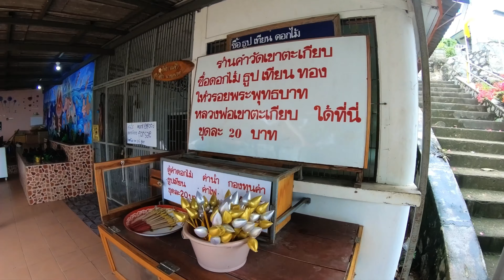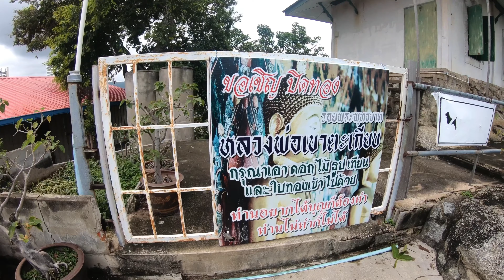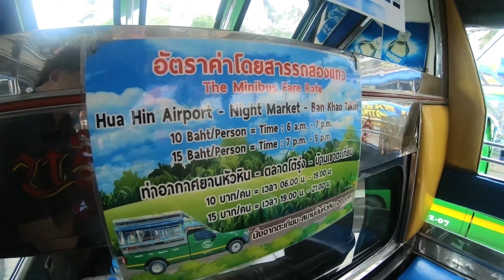นั่งรถไฟไป "หัวหิน" 2 วัน 1 คืน ไม่เกิน 1,000 บาท - เที่ยวได้ทุกเวลา EP.2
00:00 Intro
0:31 สถานีรถไฟกรุงเทพ
01:27 สถานีรถไฟหัวหิน
01:59 โรงแรม
02:30 หาดหัวหินวันที่ 1
03:57 หัวหินตอนกลางคืน
06:33 ตลาดกลางคืน
07:56 ตลาดฉัตรศิลา
09:35 หาดหัวหินวันที่ 2
14:21 วัดเขาตะเกียบ
18:46 สถานีรถไฟหัวหิน
🌐 ช่องทางการติดตามอื่น ๆ ครับ